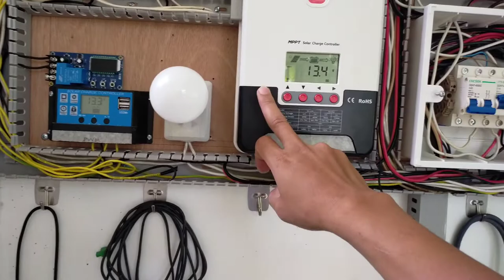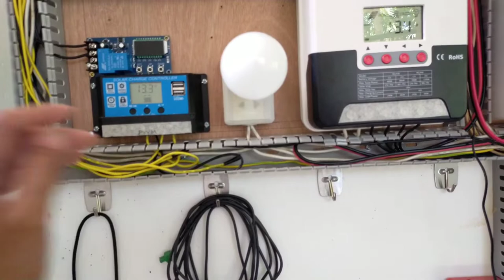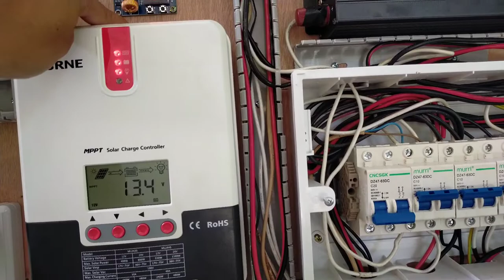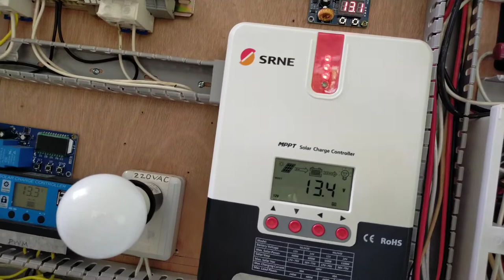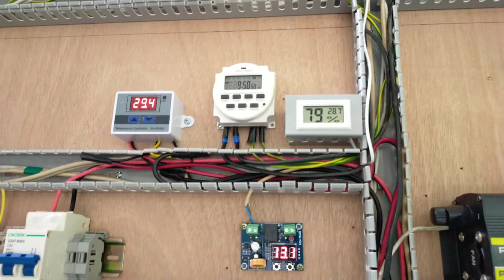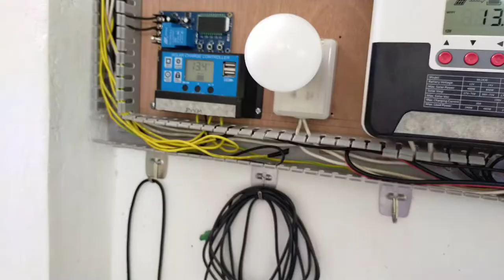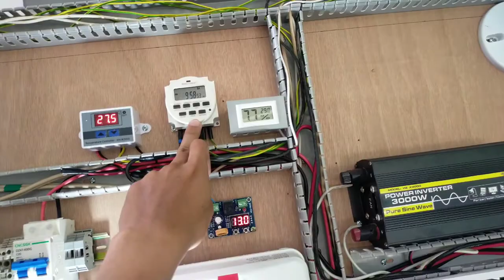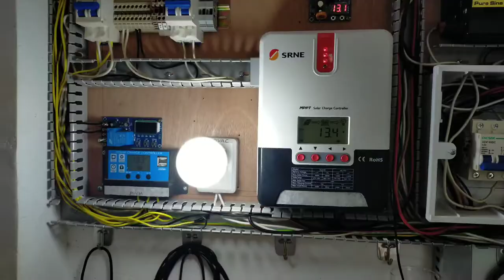Basic Solar setup